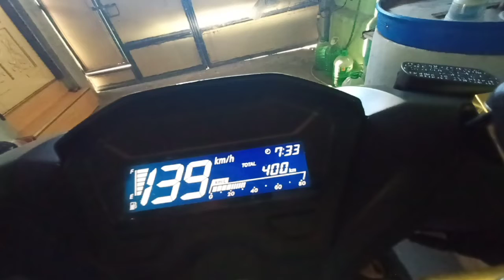Click 125i Testing.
Top speed 125i centerstand. pag may sakay na mga 115 top nya. set lang ng pang gilid all stock na pinakalkal. sabi ng iba pag nka power pipe may ibibigay pa.